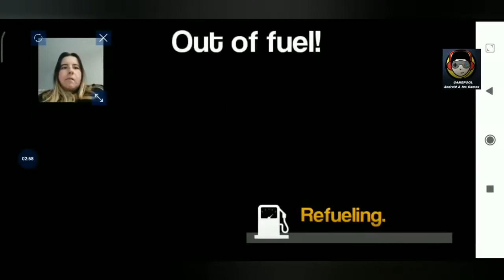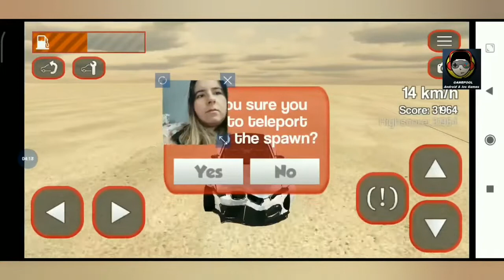🏁 STREET CAR RACING 3D🤬I PARTICIPATED IN THE STREET HACES😬 GAMEPOOL ANDRİOD & IOS GAMES 😤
Beautiful Android Games :
I Take a Video Of The Android Games That I Love To Play And Publish For You, If You Are Happy Watching do not.

Put pedal to the metal and go to top speeds in the latest driving simulator experience,  drive the latest amazing sports cars around city streets in this racing simulation game.

Explore a huge open world environment, drive around the city and do whatever you want. Get to the top of some of the tallest skyscrapers, fly off the end of stunt jumps, race against other city cars or cause mayhem by smashing into everything around the city!

Go for the high score and perform all the amazing driving stunts to become a pro and even the best at this driving simulation game. Jump off huge stunt ramps to get big air time, drift around street corners, burn serious tire rubber and a whole load more stunts to build the biggest highscore!

Choose from a awesome selection of real street race cars to travel around the environment and with easy gameplay you can quickly swap to a new vehicle to see which car looks the best to drive.

Get straight into the action of a street racer as you get behind the wheel of the some serious horse power. Put pedal to the metal and go wherever you want in the latest open world driving simulator game, Street Car Racing 3D!

Game Load Link